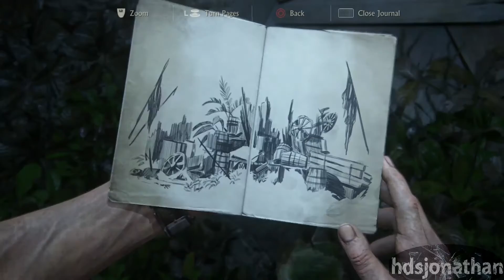Uncharted 4 A Thief's End Walkthrough - Chapter 15 - The Thieves Of Libertalia - All Collectibles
Uncharted 4 A Thief's End Walkthrough - Includes All Collectibles